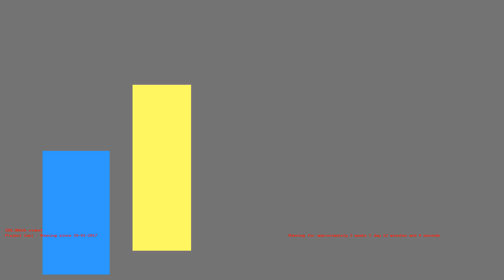1486851377 - Webdriver Cavi - H